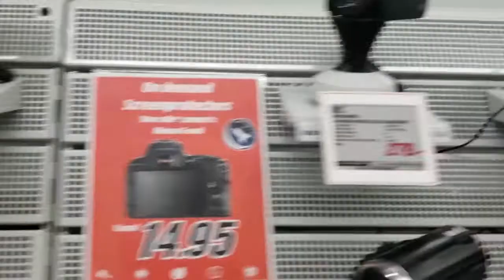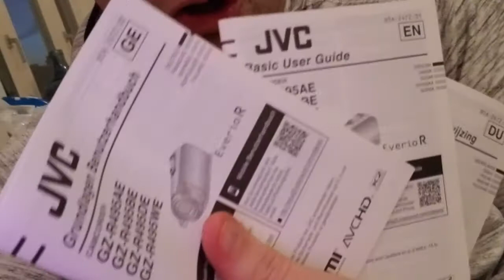New camera unboxing 01-20-2019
LINKS!